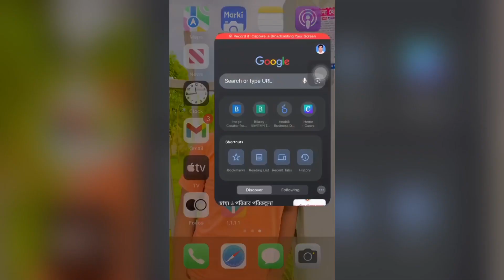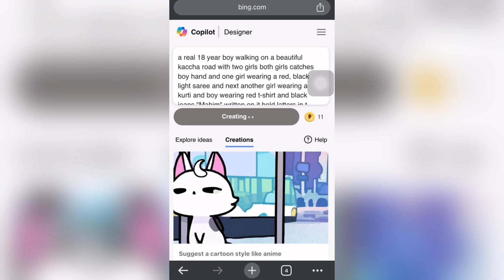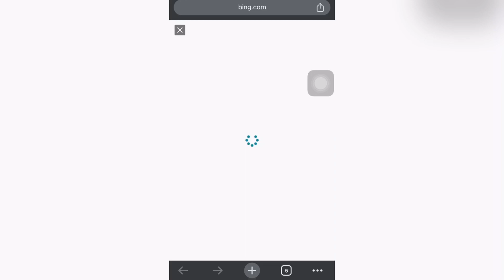Viral Couple Walking Ai Photo Editing ❤️ । How To Make Bing Image Creator । Bing Image Creator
Promot👇

a real 18 year boy walking on a beautiful kaccha road with two girls both girls catches boy hand and one girl wearing a red, black light saree and next another girl wearing a kurti and boy wearing red t-shirt and black jeans "Muktadir" written on it bold latters in t-shirt and both are looking so cute, pretty, stylish hair, sunglasses with watch, background have some coconut tree, some plants, full blaring green background 16k ultra quality images

Viral Coco Cola Drink Couple Ai Photo Editing । How To Make Bing Image Creator । Bing Image Creator

instagram trending couple ai photo editing | trending couple ai photo editing | ai photo editing ♥️

new trending ai photo editing | trending couple ai photo editing | ai photo editing | bing ai 👌 👍

new trending couple ai photo editing | viral 3d couple ai photo editing | ai photo editing ❤️

creator
ai avatar
ai photo generator
Bing ai
ai image generator
bing
3d photo editing
Bing app